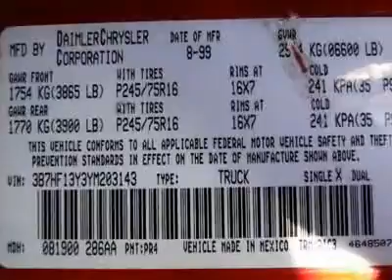2000 DODGE RAM 1500 Cherry Hill, NJ 03143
2000 DODGE RAM 1500 Cherry Hill, NJ
Stock# 03143
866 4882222